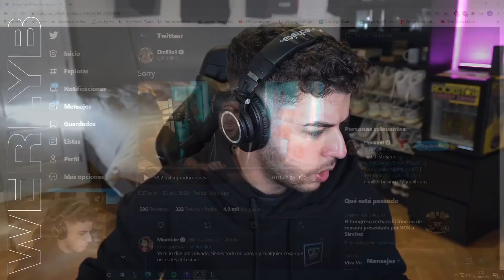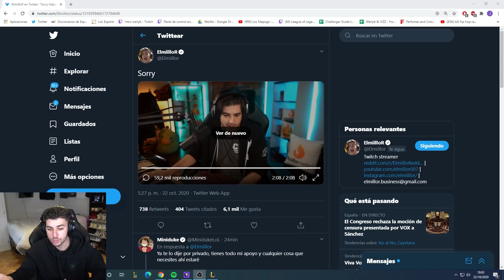¡BANEAN A ELMILLOR INDEFINIDAMENTE! Mi opinión | Werlyb